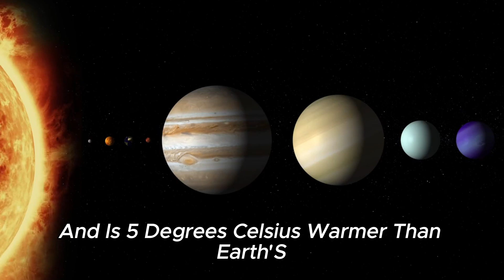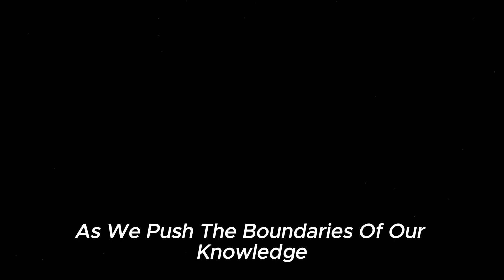Scientists Have Discovered a New Planet That Is Better than Earth!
Can you imagine a world that is even more beautiful than our Earth? Scientists have now discovered a NEW planet that is even better than our home. Called “Super Earth”, this planet is a little bigger, a little warmer and it orbits a star that has a much longer lifespan than our sun. Life should be able to develop far more easily and better on such exoplanets than on our own. We do not yet know whether this distant world is inhabited, who lives there and whether we humans could one day colonize this super-planet.